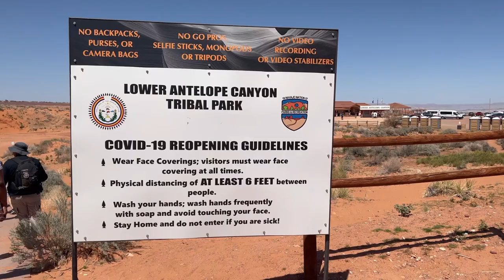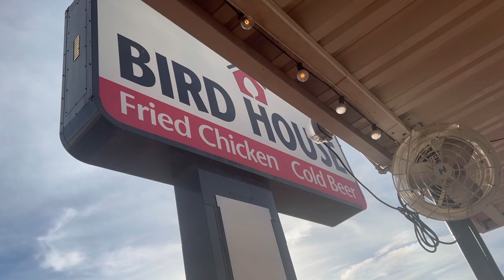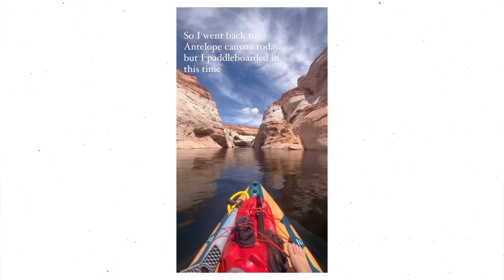Unforgettable Moments in Page, Arizona | Full-Time RV Travel Vlog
Welcome to the enchanting wonders of Page, Arizona! Join us as we delve into the beauty of Antelope Canyon, embark on a paddleboarding adventure on Lake Powell, and let's not forget the iconic Horseshoe Bend! From slot canyon wonders to waterborne escapades, our exploration of Page will be something you won't want to miss!

0:00 intro
0:18 let's talk
1:09 antelope canyon slot tour
1:50 where i camped
2:42 other things to do in page
3:05 my absolute favorite day
5:52 outro